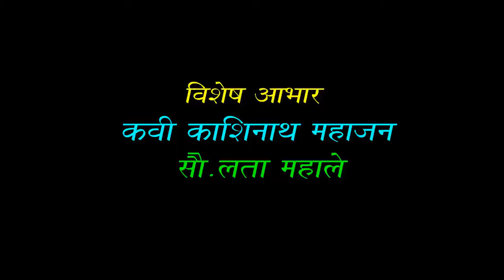हरिप्रीत भावगीत | गीत - काशिनाथ महाजन | गायन - लता महाले | kadva shivar